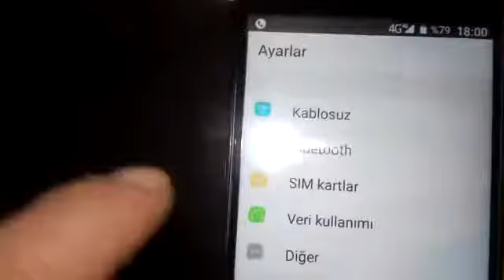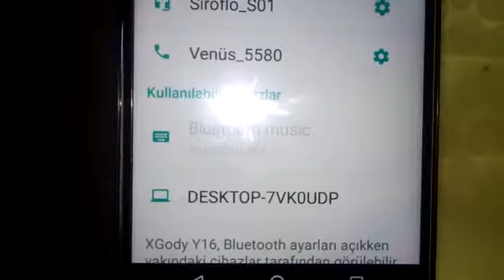L3 Kulak Kancalı BT Kulaklık (Gearbest)